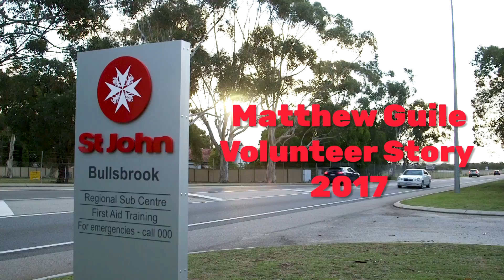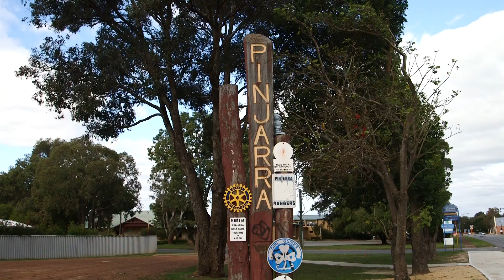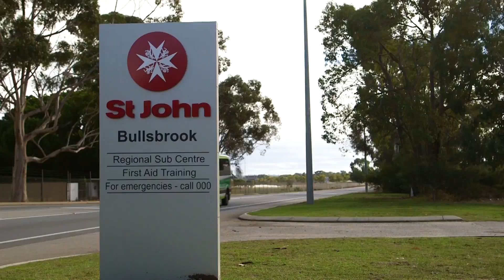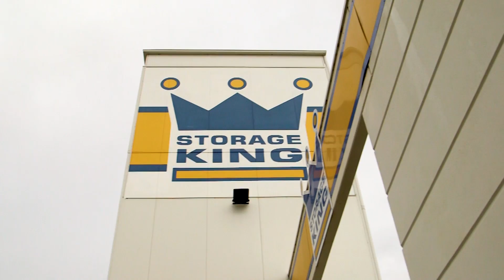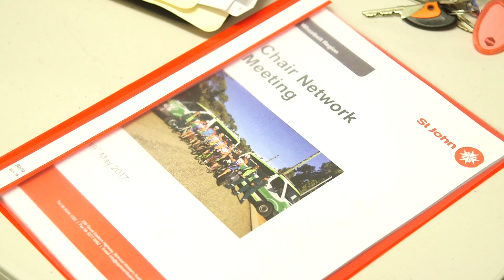Matthew Guile's volunteer story | Volunteering | St John WA